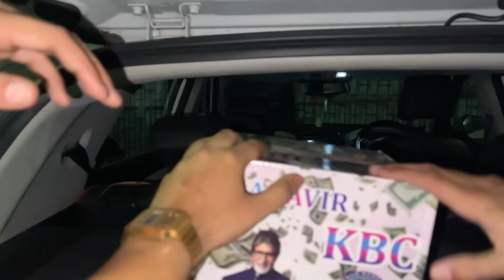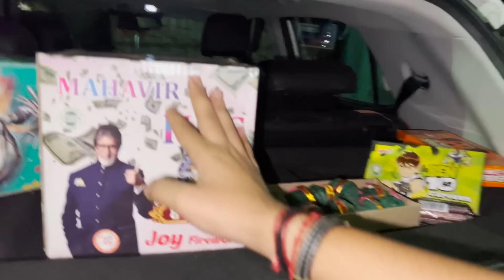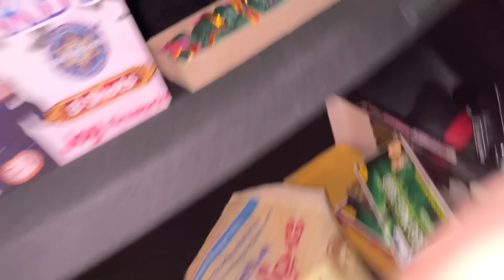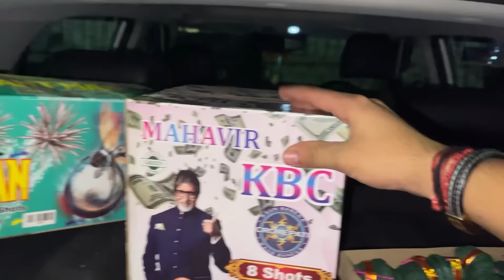NEW DIWALI VVIP STASH 😍 | CAR Vs Rassi Bomb 😨￼Biggest Skyshot Accident With TSG Memebers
₹80,000 New Diwali VIP AIRSHOTS😍 Testing Part 3 | Vip Rocket 🚀 Spin The Wheel 😨 - Jash Doka Vlog

Testing Diwali Fireworks With All TSG Members🥰 | We Spent 1,00,000₹ This Diwali- Jash Dhoka Vlogs
NEW DIWALI VIP STASH SHOPPING 😍| Unexpected Crackers From Amazon 😨Rassi Bomb 💣- Jash Dhoka

24 Hours in Forest 🌳 Challenge
24 Hours in Jungle Challenge

Testing Diwali Fireworks With Fake Dummy - Will It Survive ?
Celebrating Diwali With 1000 Rockets - Happy Diwali
Diwali Decoration Gadgets Worth ₹100000🔥 | अब आएगा दिवाली का मज़ा | Diwali Special
₹25,000 Diwali Skyshot Stash🔥- अलग और नए तरीके के स्काई शॉट पटाखे | Little To Monster Size
Testing Best Diwali Rockets 😍 | Most Expensive Rockets In India
Biggest Diwali Stash New Crazy Crakers | Diwali 2022
Diwali Vip Bomb Vs Matka - क्या मटका बच पायेगा ?